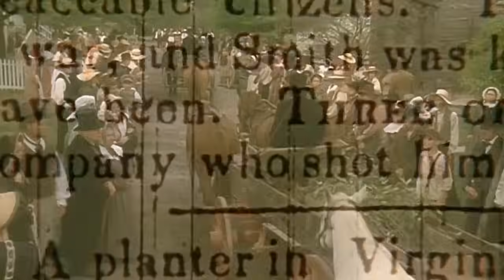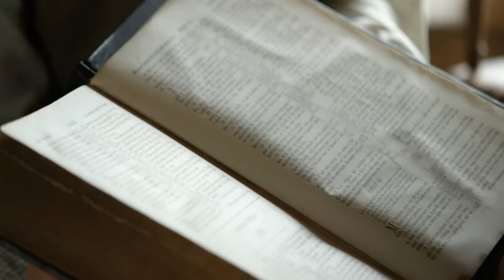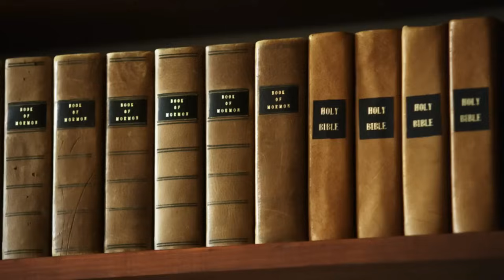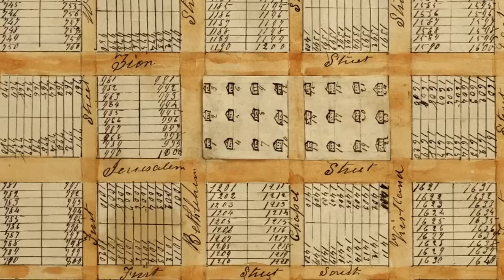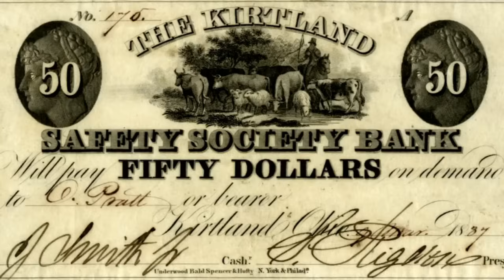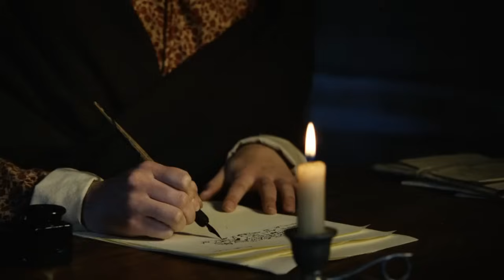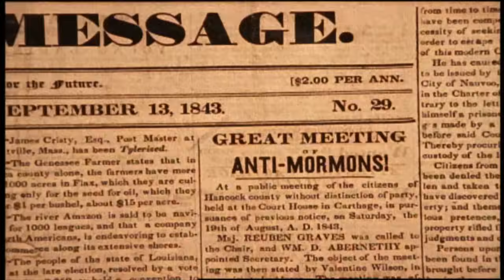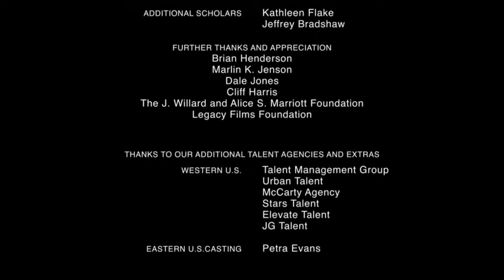Joseph Smith American Prophet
John Groberg’s remake of this great documentary on America’s produced day prophet of the Lord.